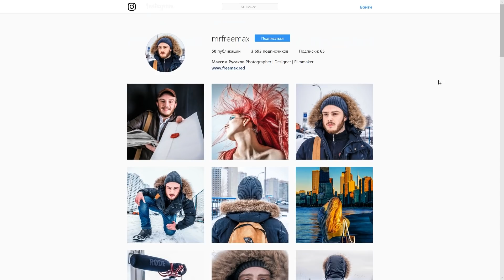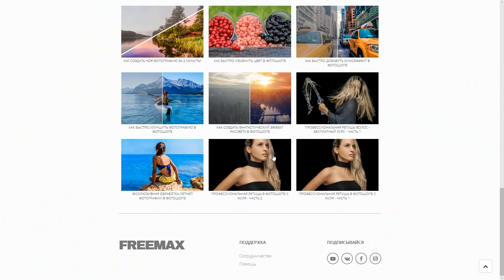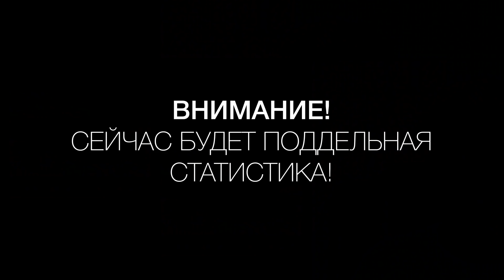ПОЧЕМУ Ты, как Фотограф являешься БРЕНДОМ!!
Привет! Меня зовут Максим Русаков. Фотограф, дизайнер, режиссер и автор проекта "FREEMAX".  И я просто обожаю делать видео для YouTube!!